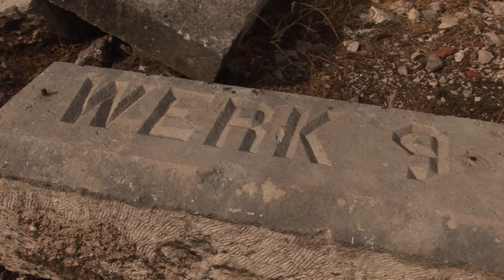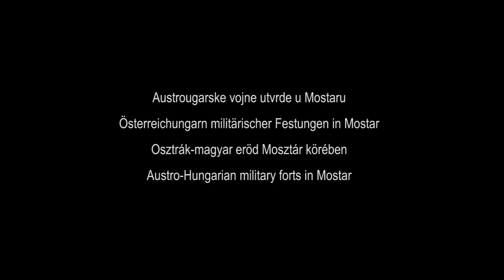AUSTROUGARSKE VOJNE UTVRDE U MOSTARU - trailer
Austrougarske vojne utvrde u Mostaru